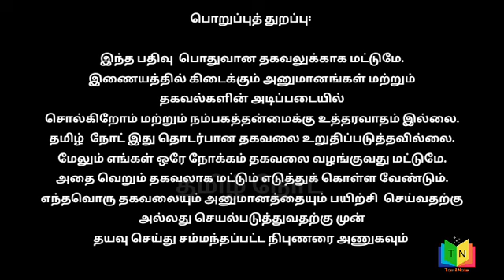உல்லாசத்திற்கு அழைப்பு... ஆசைக்காட்டி பலரை மோசம் செய்த பெண்கள்... சிக்கியது எப்படி..?